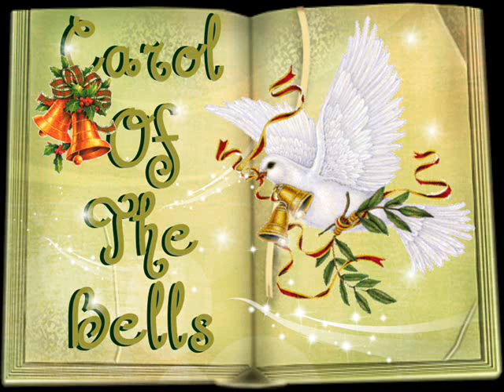The Vienna Boys Choir-Carol Of The Bells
"Carol of the Bells" (also known as the "Ukrainian Bell Carol") is a choral miniature work originally composed by the Ukrainian composer Mykola Leontovych. Throughout the composition, Leontovych used a four note motif as an ostinato which was taken from an ancient pagan Ukrainian New Year's chant known in Ukrainian as "Shchedryk" [the Generous One]. The composer created the piece as an assignment for a harmony course he was taking by correspondence in the use of an ostinato. The original work was intended to be sung a cappella by mixed choir. Two other variants of the composition; one for woman's choir and another for children's choir with piano accompaniment were also created by the composer.
The "Carol of the Bells" was premiered in December 1916 by a choral group made up of students at Kiev University. It was introduced to Western audiences by the Ukrainian National Chorus during its concert tour of Europe and the Americas, where it premiered in the United States on October 5, 1921 at Carnegie Hall.